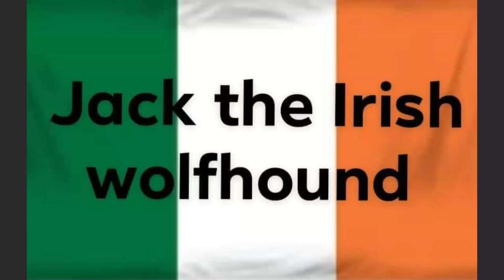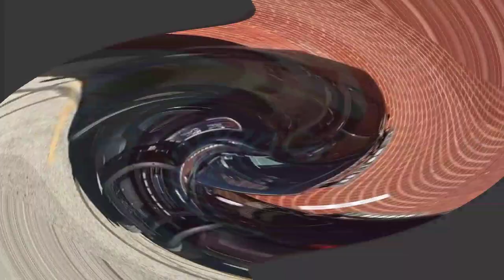Pictures of cool cars by Jack the Irish wolfhound